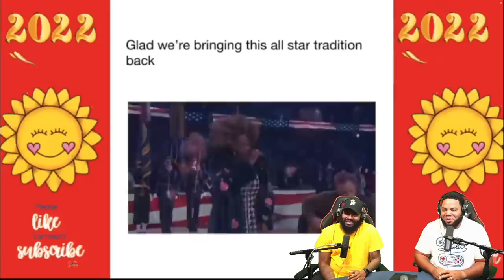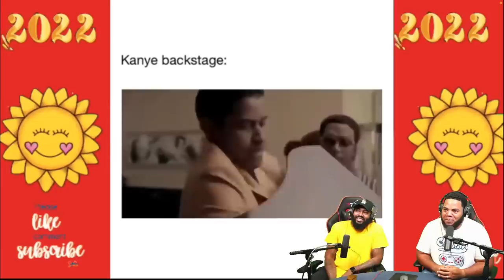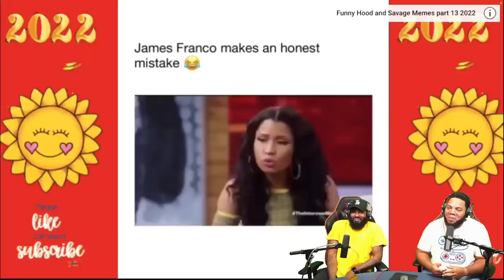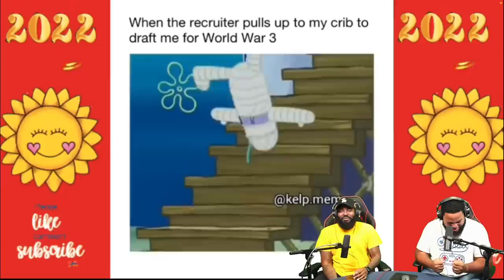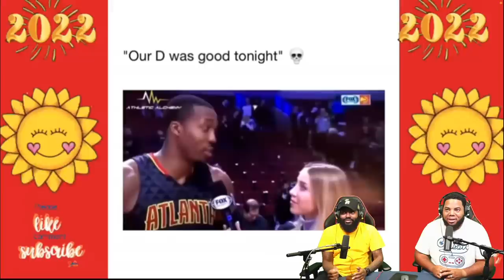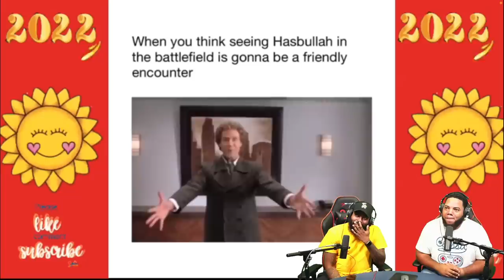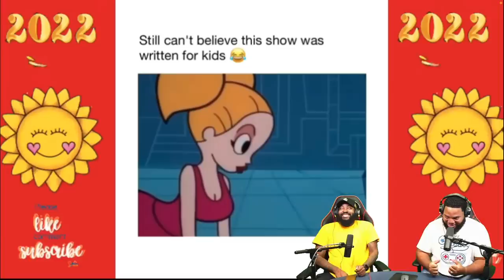INTHECLUTCH TRY NOT TO LAUGH TO FUNNY HOOD AND SAVAGE MEMES PART 8 OF 2022